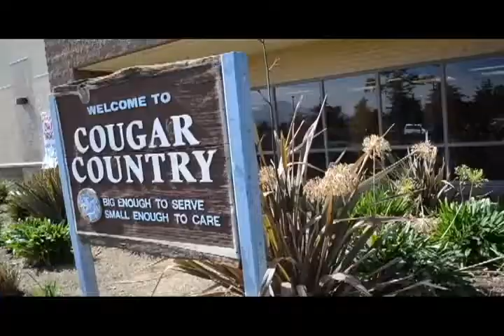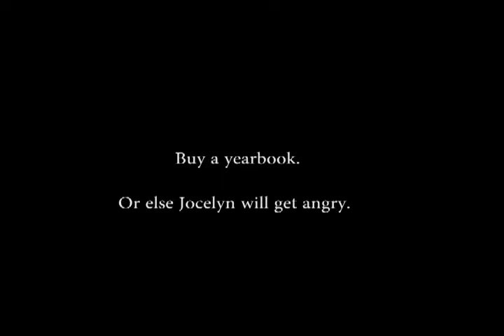2012 Video Contest - The Yearbook Office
2012 Video Contest
Beaumont High School - Beaumont, California